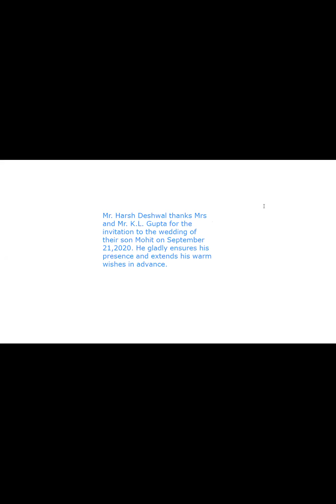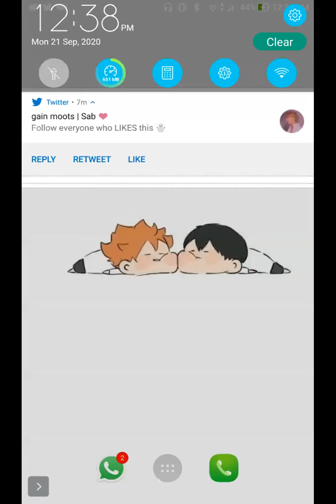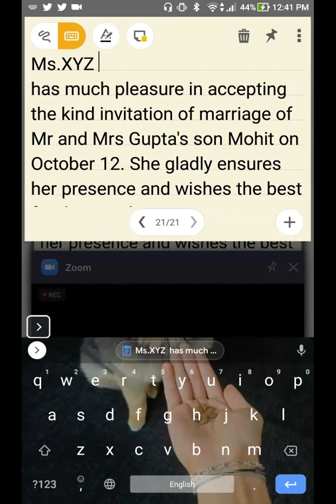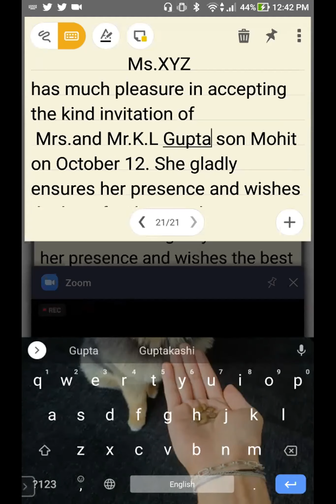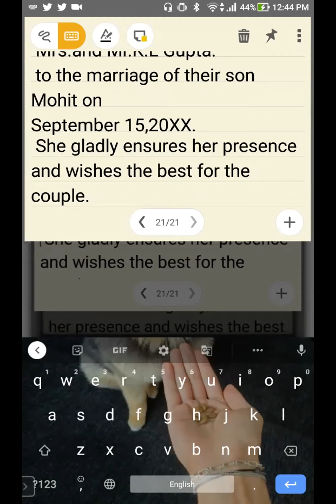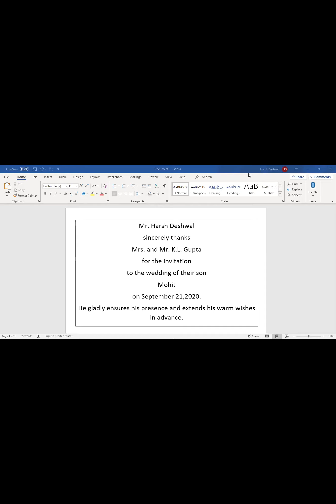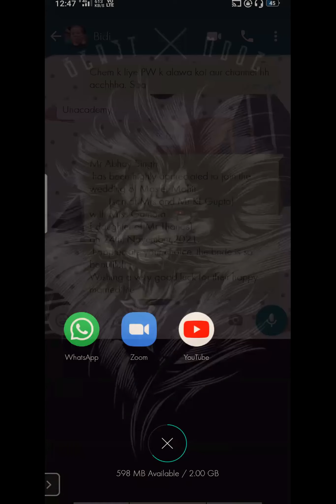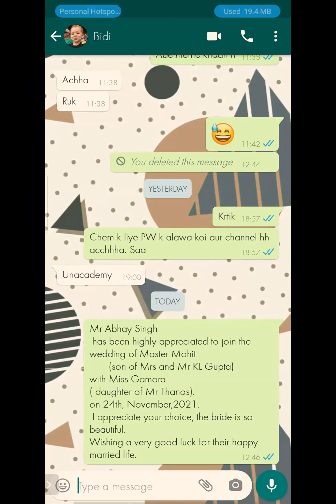English Class 12 (Sep 21)